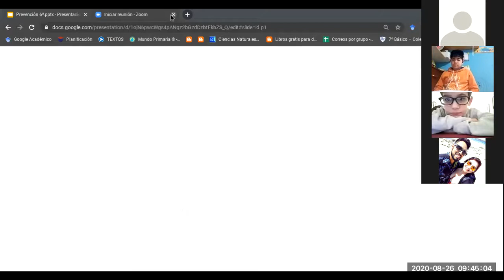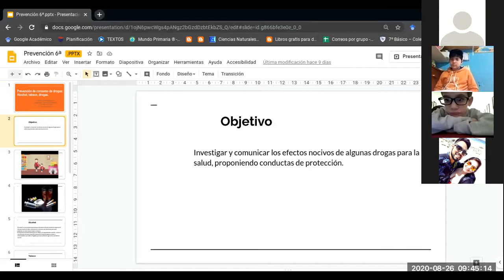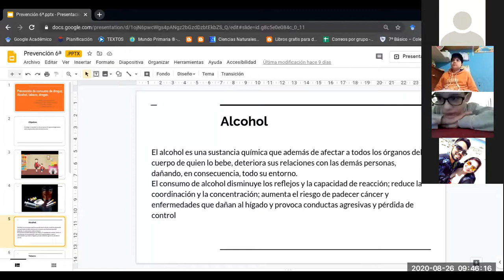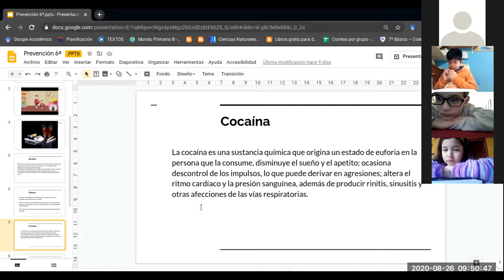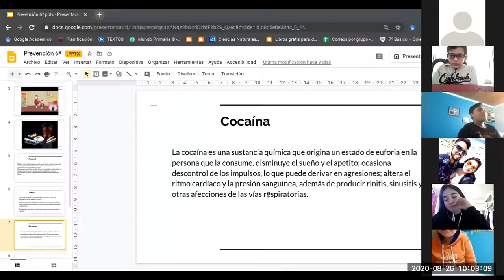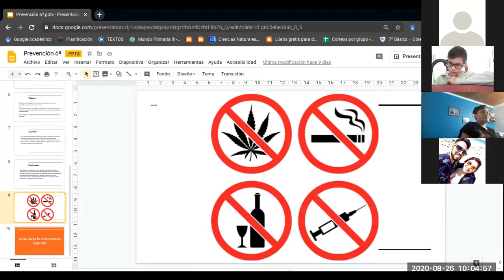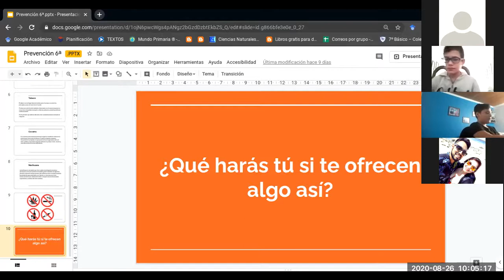Ciencias Naturales - Grupo "A", 26/08/2020